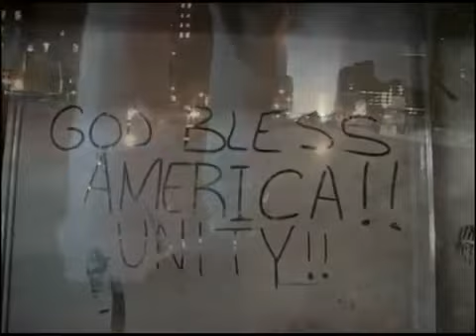Live Overcome With Ground Zero Footage